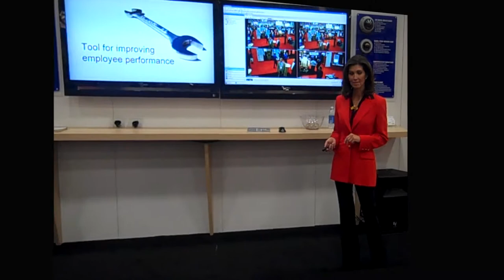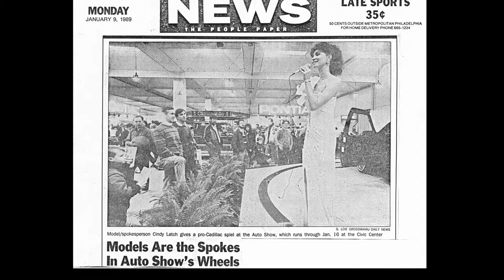Cindy Latch Trade Show Demo Reel